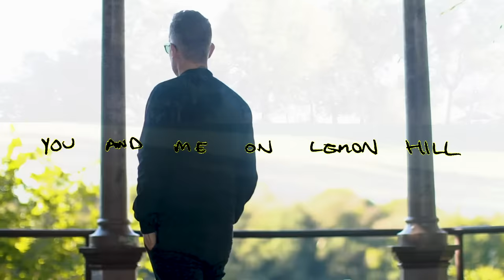Dave Hause- "Lemon Hill" Lyric Video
Lemon Hill from September Haze EP
Shot by Ben Wainwright
Edited by Mike Gill

Lemon Hill
by Dave Hause

I went down to Lemon Hill
Dirty water and a summer thrill
smoked my eyes dry and drank my fill

It took long enough to get strong enough on Lemon Hill

You and me on Lemon Hill
To the muddy river where we drank our fill
I squeezed my guts until they spilled on
You and me down on Lemon Hill

Wandering round like a brain dead dog with nowhere to go
20 years in the wilderness it’s getting old

To the muddy river where I drank my fill
We squeezed the juice had our one last thrill
I ain’t going back to Lemon Hill